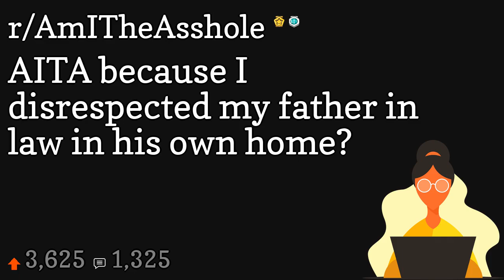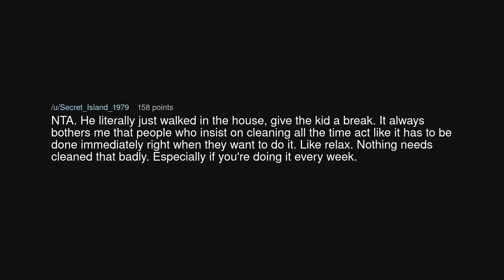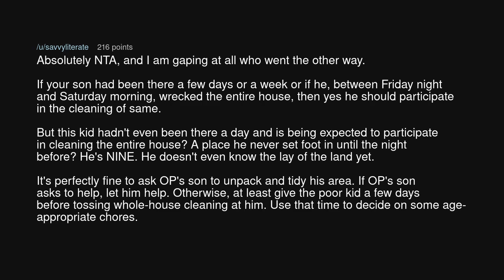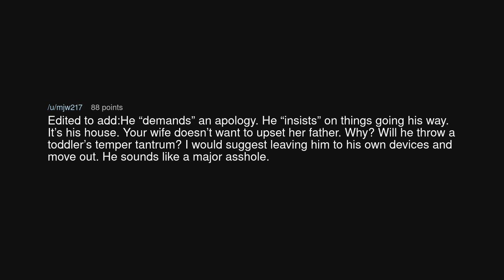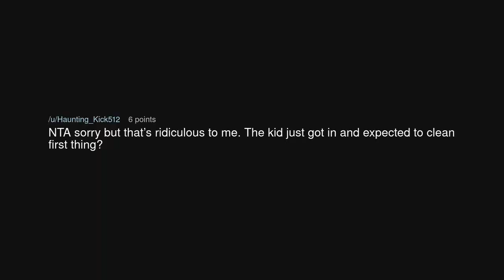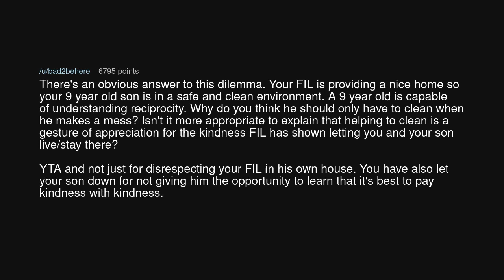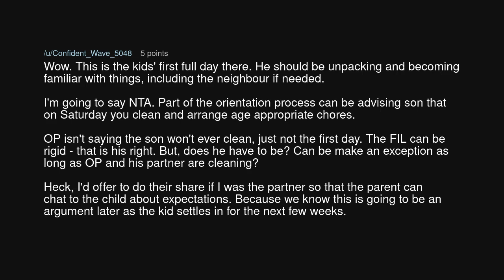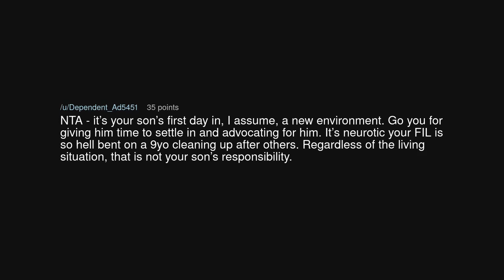AITA because I disrespected my father in law in his own home?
AITA because I disrespected my father in law in his own home? (r/AmITheAsshole)

Source: HesMyKid on Reddit (link removed at the insistence of YouTube)